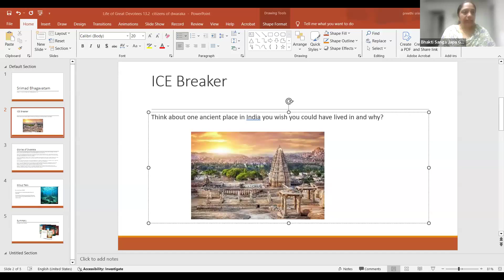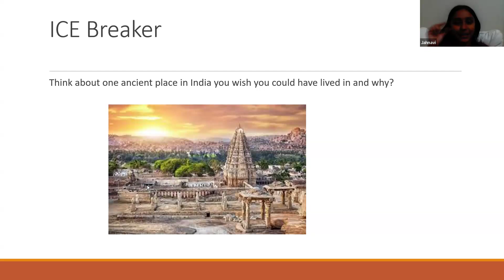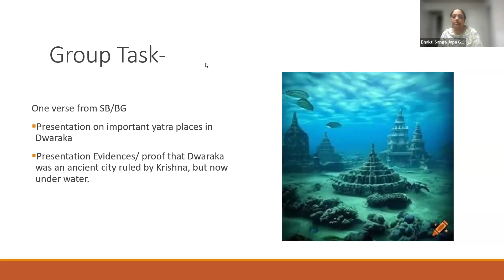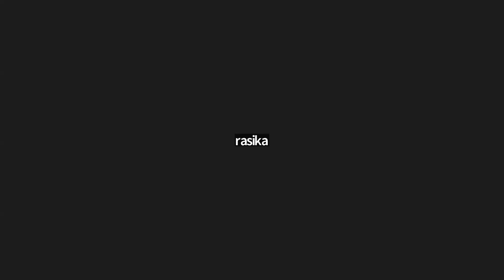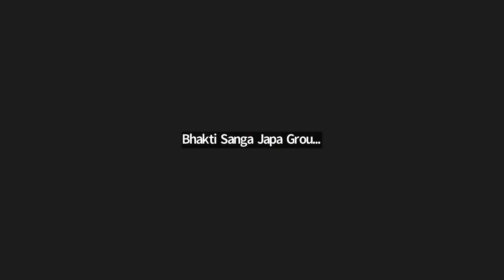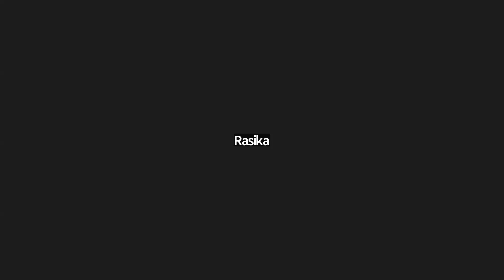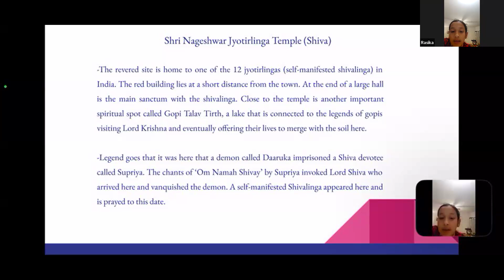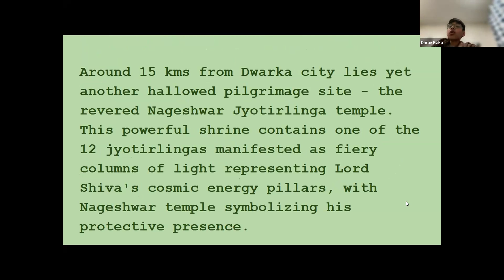Life of Great Devotees 14 citizens of dwaraka By Preethi Vilasini Mataji On Nov 5th,2024